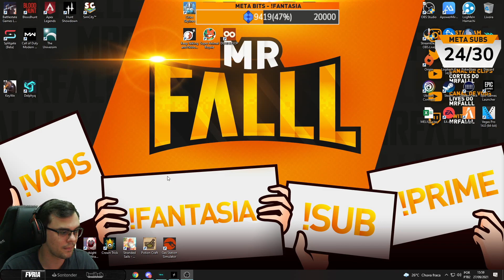CEGUEI O INIMIGO - HUNT SHOWDOWN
Fall voltou ao hunt showdown pra jogar com o amigo Bearlabs, acompanhe a gameplay completa aqui e veja também o desempenho deles jogando em dupla no hunt, bem melhor que o multiplayer com gente aleatória né? Gosta de Hunt? deixe nos comentários e espero que gostem do vídeo!